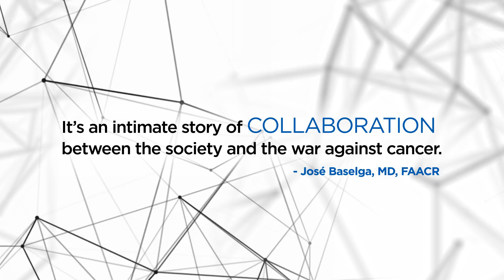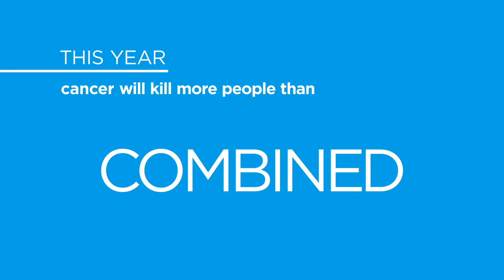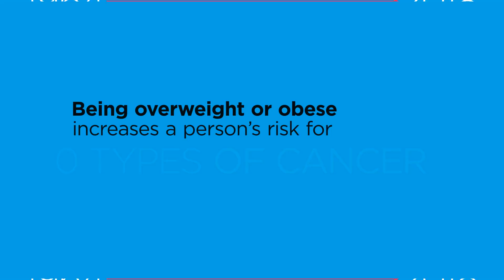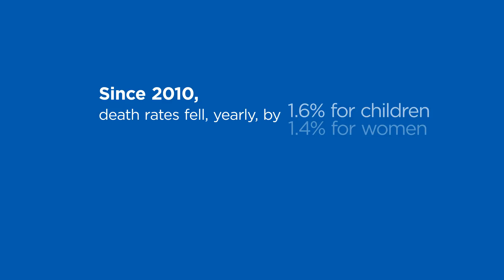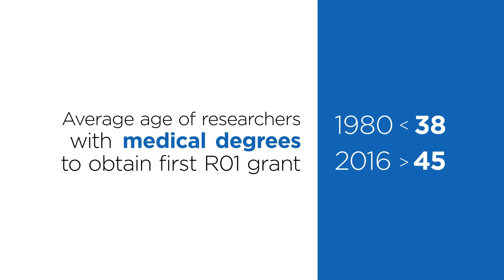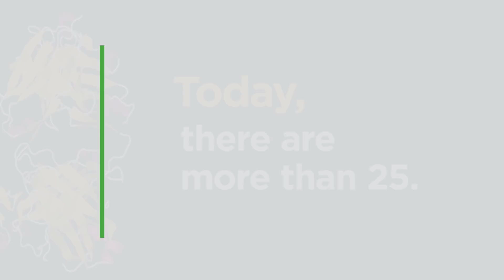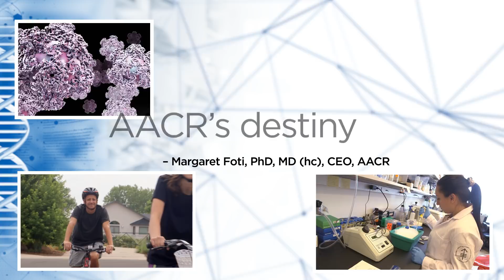Driving Innovative Cancer Science to Patient Care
The American Association for Cancer Research (AACR) and our more than 40,000 members worldwide are advancing the discoveries that target innovative cures and approaches to cancer prevention to save lives.